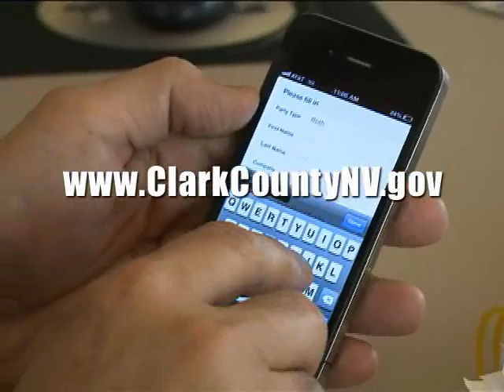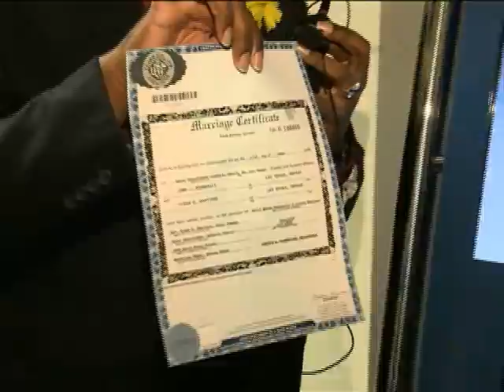Recorder's Office Kiosk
Clark County Recorder Debbie Conway in the Recorder's Office announces customer kiosk for ordering marriage certificates and other legally recorded documents.